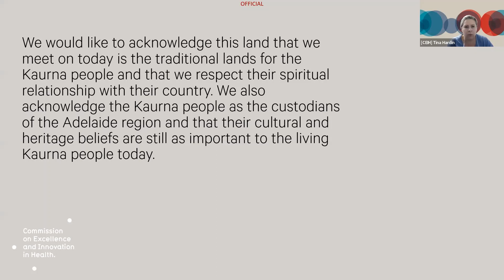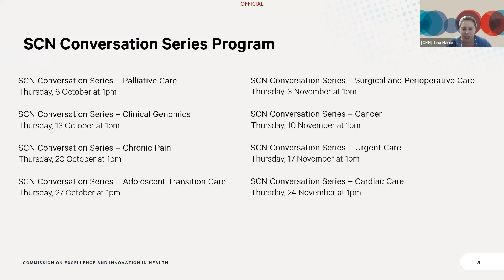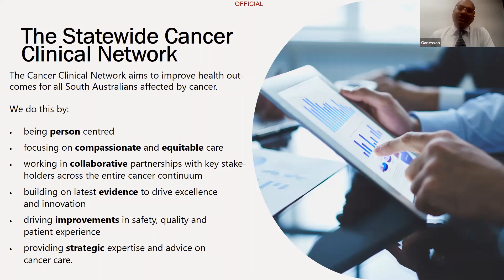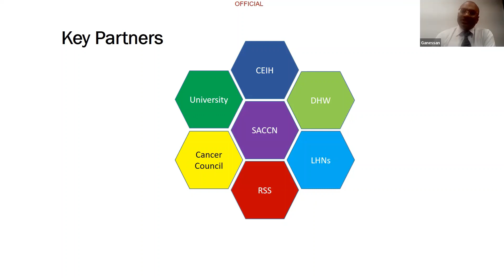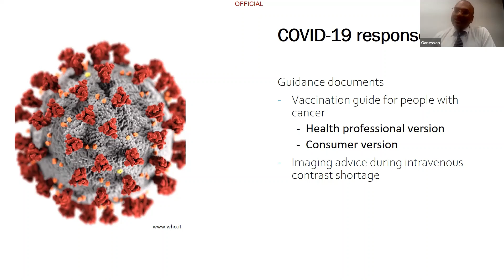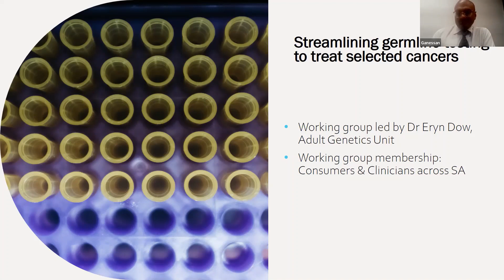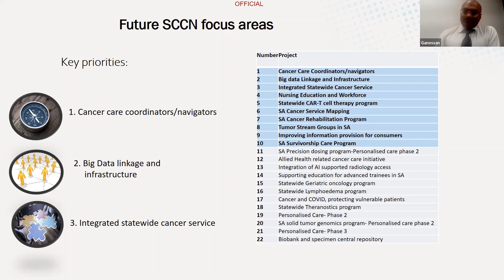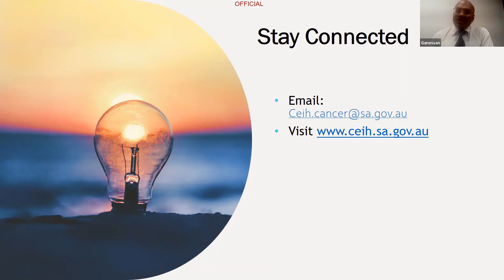CEIH Statewide Clinical Network Conversation Series - Cancer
Cancer Conversation, presented by Dr Ganessan Kichenadasse.

The 2022 CEIH Statewide Clinical Network Conversation Series explored one Network each week, with a presentation from the Network Lead(s) followed by a Q&A session.

Watch this recording to get to know the Clinical Leads and hear about the latest project updates, achievements, opportunities and challenges.